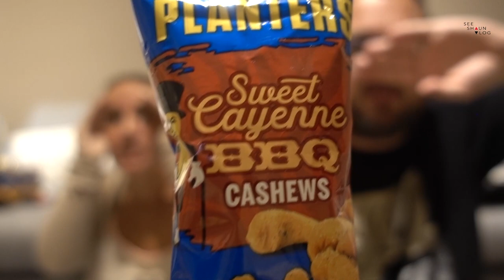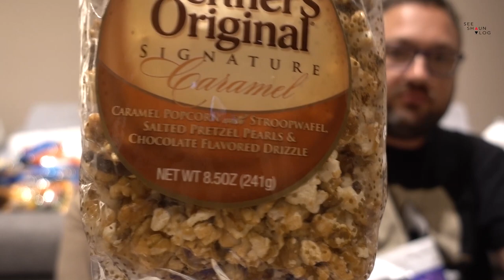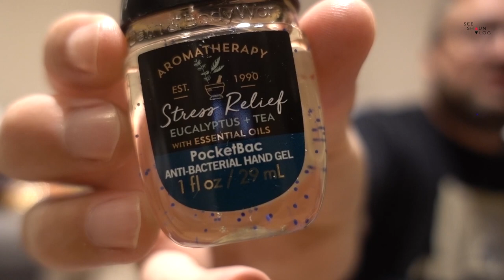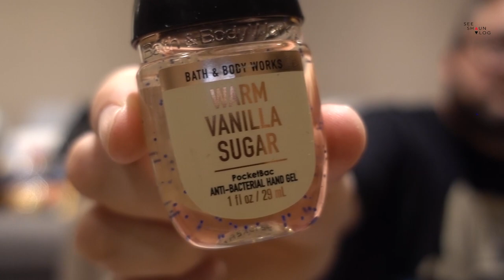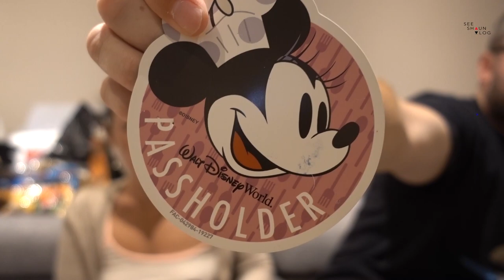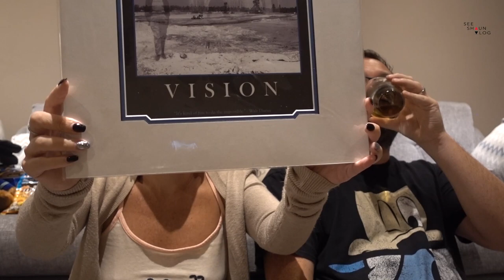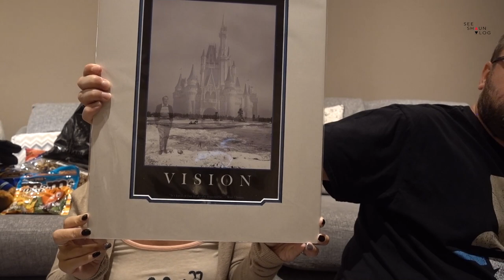Our Holiday Haul - Disney World, Universal, SeaWorld, Publix & Walmart | Forty, Firsts & Florida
This is our haul video of everything we bought whilst in Florida. It includes the snacks and treats from Publix and Walmart. Everything at Walt Disney World, SeaWorld and Universal.

In this trip we were in Florida 28/09-12/10 2019 and we covered all the main theme parks, Walt Disney World, Universal Studios Orlando, SeaWorld and Busch Gardens. We wanted to cover off many firsts for us with new restaurants, rides and shows. Caroline also turned 40.

Shop - shop.spreadshirt.co.uk/seeshaunvlog